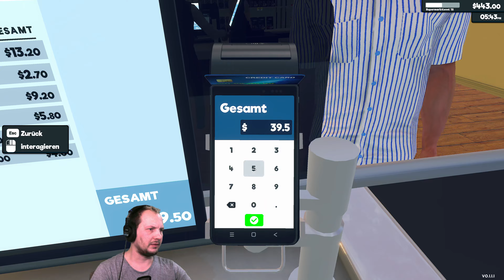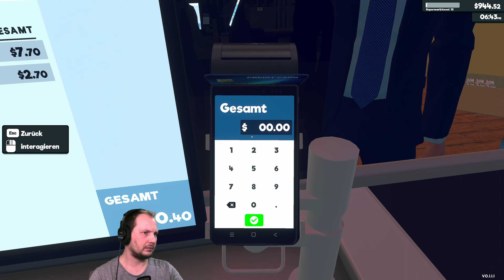Supermarket Simulator #07 Neue Ware I gameplay I deutsch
Supermarket Simulator German Deutsch Gamplay Let's Play by Xyoni

Folge: 07 Neue Ware

Immer gemütlich

Supermarket Simulator Full Game Deutsch - Let's Play Survival Supermarket Simulator Deutsch - German/Deutsch Walkthrough Gameplay
Let's Play - Supermarket Simulator Deutsch Gameplay with Commentary (German/Deutsch)